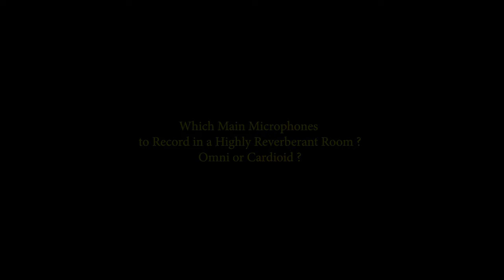Recording in a very reverberant room : OMNI or CARDIOID ?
Settings :
Microphones
OMNI : Schoeps MK2S AB with a slight angle
CARDIOID : Schoeps MK4 DIN 20cm 90°
CAMERA : Sony A7III
Recorded with Tascam DR-680
Church : "Notre Dame de l'Assomption" La Ciotat (France)

camera sound : 0:06
Omni only : 0:30
Cardioid only : 0:54
Omni + cardioid (-9dB) : 1:18
Cardioid + Omni (-9dB) : 1:42